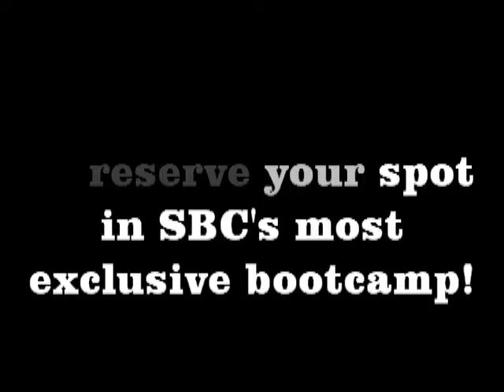Calling Out Crossfit?! What is 'Fitness?'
Okay, so maybe not a call-out so much as a brief discussion on what constitutes fitness.

On the Thursday vid, we will jump into the good ideas espoused by the Crossfit program, and on the Saturday show we'll cover the not-so-good to bad things.

If you want some homework before then, Google 'John Davies,' look at the programming he was recommending years before XFit started. . .